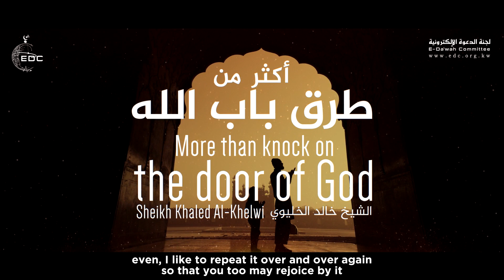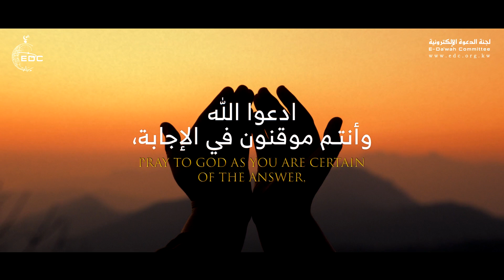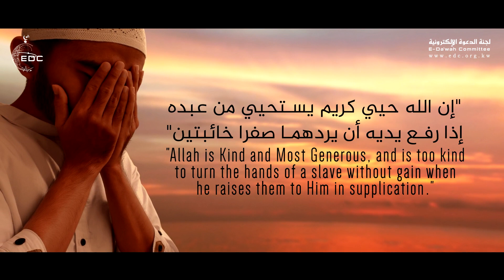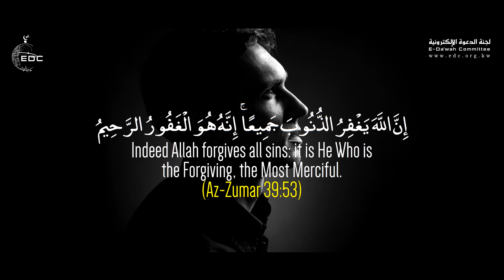الشيخ خالد الخليوي More than knock on the door of God || أكثر من طرق باب الله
الشيخ خالد الخليوي Sheikh Khaled Al-Khelwi

Copyright:
Everyone is allowed to download and make use of our videos resharing them on all social channels of their preference (Facebook, YouTube, Whatsapp, etc.) provided that they maintain the video copyrights (name of the YouTube channel Know Islam ; and associated logo). You may also link from any social media to our channel .